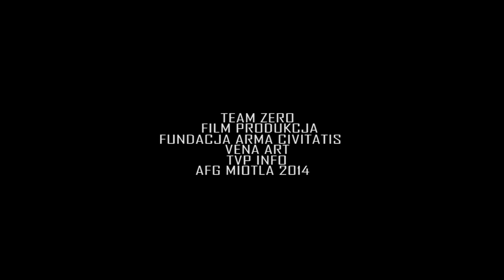POLISH ARMED FORCES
Soundtrack: Christian Baczyk & Kevin Mantey - Exterminator